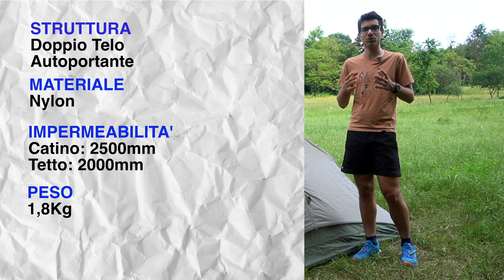Recensione Ferrino Thar 2 | La TENDA DA TREKKING LEGGERA di Ferrino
Oggi parliamo della Ferrino Thar 2, la tenda da trekking 2 posti leggera di casa Ferrino.

Pensata per trekking, alta via, cammini ecc questa tenda da trekking leggera garantisce una buona protezione dal vento ed un buon sistema di montaggio.

Pregi e difetti? All'interno della recensione completa!

🛒 Link per l'acquisto